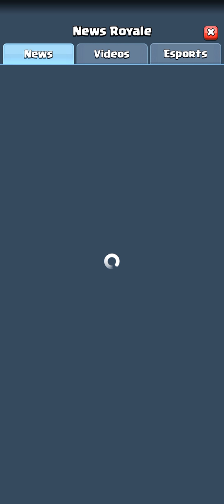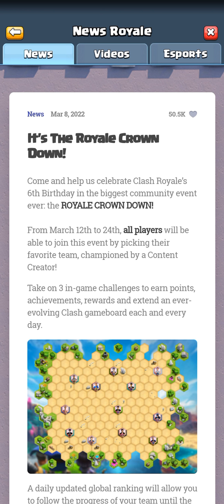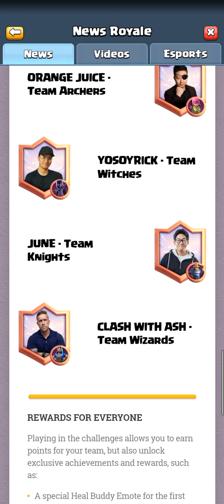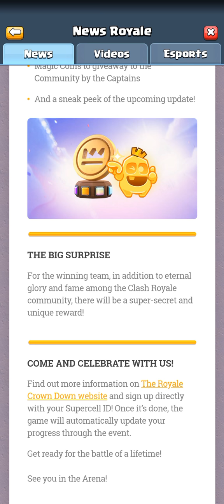The Clash Royale Creator Tournament!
Woah!
Calm down there for a second! You're telling me, that it's Clash Rotale's 6th birthday?!
It is! And we are celebrating with a tournament! We're you could win a free emote once you get 1 victory!
What team are you on?